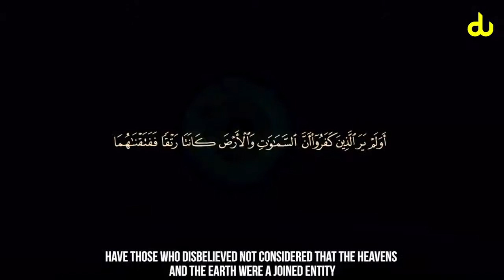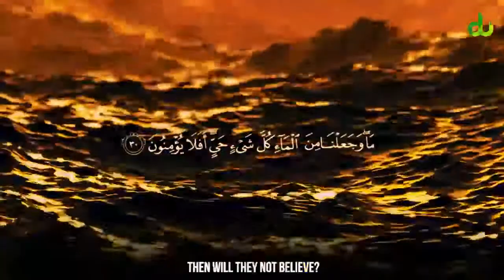Created from Water | Signs to Reflect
Credit Digital Ummah